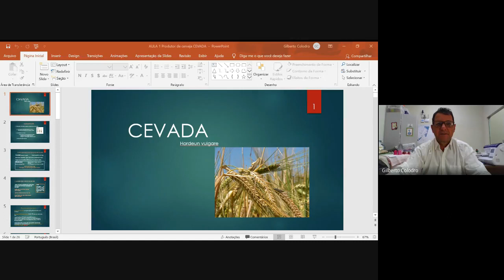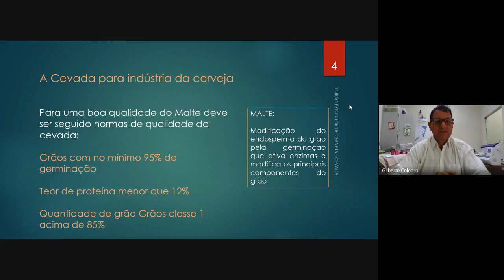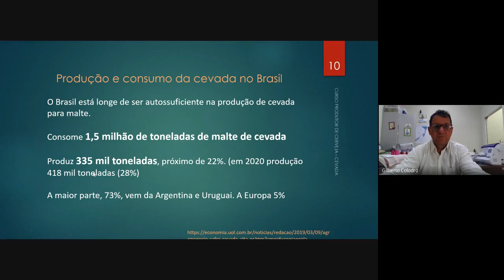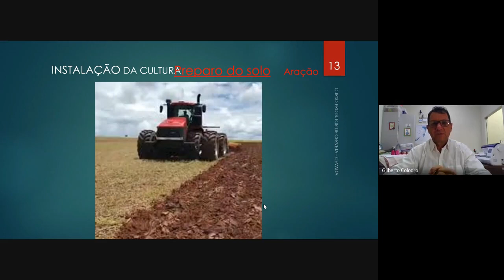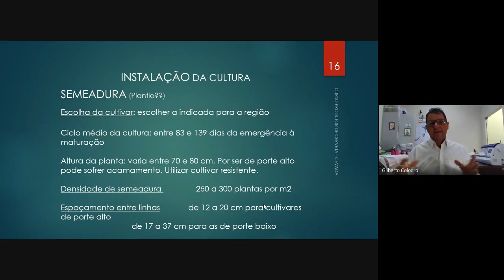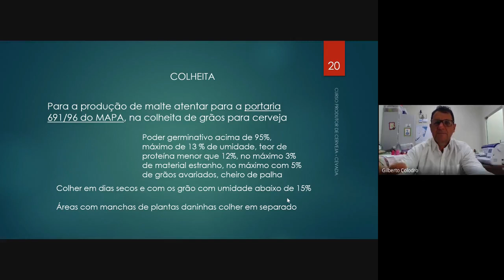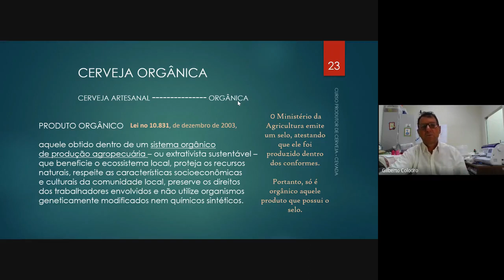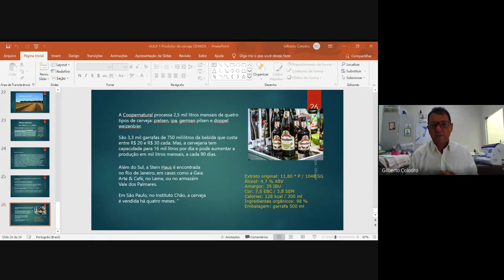Cultura da cevada curso FIC produtor de cerveja